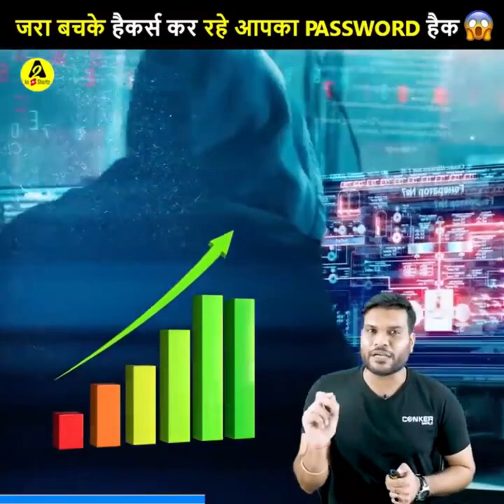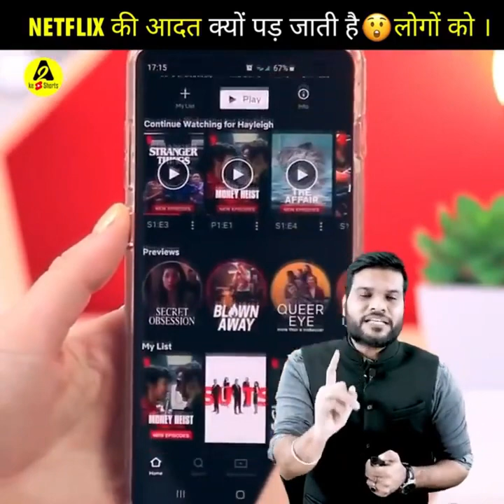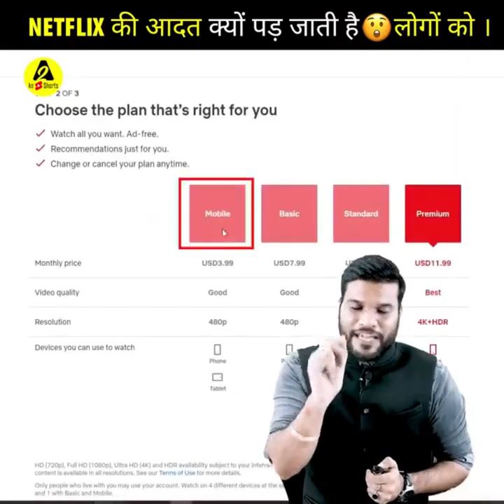जरा बचके हैकर्स कर रहे आपका password हैक😱 | a2motivation facts by a2sir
Following are the amazing facts discussed in this video :
1) Know how Hackers are able to hack you !!
2) Know how recently invented Sikh helmets are working wonders !!
3) How Netflix is drawing you to them and making it a habit !!
4) Know how Japan ran Nestle coffee in spite of hardships !!
5) Funny how a candidate didn't even get a single vote for elections !!

इस वीडियो में चर्चा किए गए आश्चर्यजनक तथ्य निम्नलिखित हैं:
1) जानिए कैसे हैकर्स आपको हैक कर सकते हैं !!
2) जानिए कैसे हाल ही में आविष्कार किए गए सिख हेलमेट कमाल कर रहे हैं !!
3) कैसे नेटफ्लिक्स आपको अपनी ओर खींच रहा है और इसे एक आदत बना रहा है !!
4) जानिए कैसे जापान ने मुश्किलों के बावजूद चलाई नेस्ले कॉफी !!
5) अजीब बात है कि कैसे एक उम्मीदवार को चुनाव के लिए एक भी वोट नहीं मिला !!